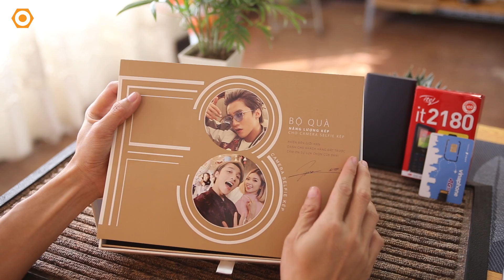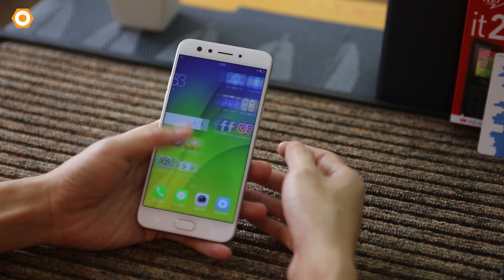Trên tay bộ quà tặng khủng dành cho Oppo F3: Cực chất, cực giá trị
Mở hộp trên tay bộ quà cực xịn dành cho khách hàng đặt hàng Oppo F3 tại các showroom của Di Động Thông Minh. Bên cạnh chương trình đặt hàng tặng quà, khách hàng đặt mua Oppo F3 tại đây còn nhận được nhiều chương trình hấp dẫn khác chỉ có tại Di Động Thông Minh. Hãy cùng xem video để biết thêm thông tin chi tiết.
Hiện chương trình này vẫn còn và sẽ kết thúc vào ngày 12/5/2017. Hãy nhanh tay đặt hàng qua link bên dưới để sở hữu bộ quà tặng vô cùng tuyệt vời này nhé.